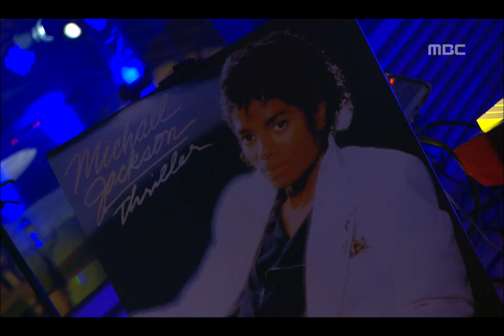Beat it - Yozoh&Han Hee-jung, 비트 잇 - 요조&한희정, Lalala 20090827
Beat it - Yozoh&Han Hee-jung, 비트 잇 - 요조&한희정, Lalala(음악여행 라라라), 35회, EP35, 2009/08/27, MBC TV, Republic of Korea